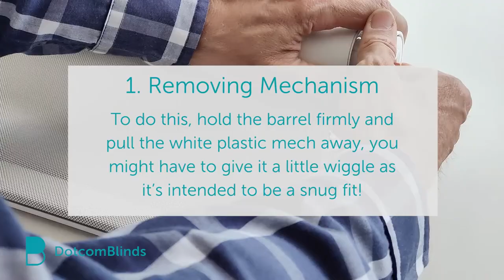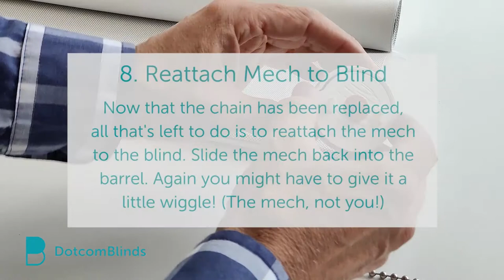How to replace the chain on a Roller Blind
Oh dear, you’ve broken the chain on your Roller Blind and need to replace it ASAP… Good job you’ve found this video on Roller Blind Chain repair!

Our Blinds Expert will walk you through the simple steps of how to replace the chain on your Roller Blinds, whether you’ve snapped your chain, got it jammed or just simply don’t like your current chain this video should be all you need to know how to change the chain on your Roller Blinds!
Just watch this simple two-minute video on how to replace your Roller Blind’s chain and you’ll have everything you need to change your blind’s chain and call yourself a blinds expert.
If that all sounds like too much effort, why not check out our range of Roller Blinds
Or if you have any other questions you need answering about blinds check out our Youtube Channel or visit our contact page and chat with one of our knowledgeable blinds experts